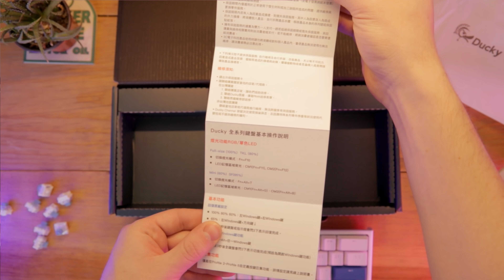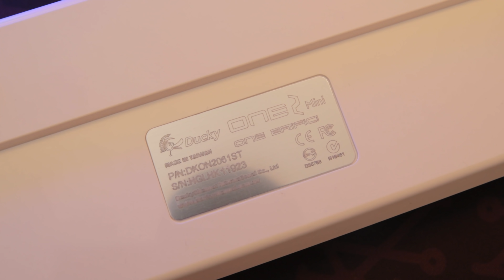Revisado Ducky One 2 Mini RGB en Español. (Cherry red sound test)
La mayoría de mis canciones son de este increíble autor. ¡Apoyenlo porfavor!

00:00 Introducción
00:50 Antecedentes y precio
01:34 Desempaquetado
02:35 Diseño, calidad y materiales
03:57 Keycaps (Teclas)
04:23 Switches (Interruptores)
05:04 Prueba de Sonido
06:39 Opinión del sonido
07:02 Distribución
07:52 Teclas de función
08:46 Iluminación RGB
10:39 Macros
11:29 Conclusiones

El revisado de hoy es uno muy esperado dentro de este canal. El ducky one 2 mini es el teclado de 60% más solicitado por todos ustedes. Y finalmente traemos el revisado completo en español. Además de un sound test de los cherry red.